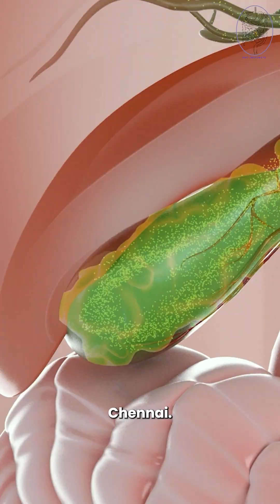Gallbladder Surgery: Flat Pitch or Swinging Chaos?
Not all gallbladder surgeries are the same.
Some are smooth and predictable.
Others demand experience, timing, and calm decision-making.

In this reel, Dr. Gaurav Singh explains:
🔸 Why some gallbladder surgeries feel like a flat pitch
🔸 When inflammation, scarring, or infection turn it into swinging chaos
🔸 Why surgical difficulty isn’t about stone size or number
🔸 How planning and experience change outcomes

A scan may show gallstones — but it doesn’t always reveal the full story.

👉 Understand why every gallbladder surgery is unique
👉 Learn what makes certain cases more challenging
👉 See how surgeons assess risk before the first cut

Watch the full explanation on Gut Instincts.